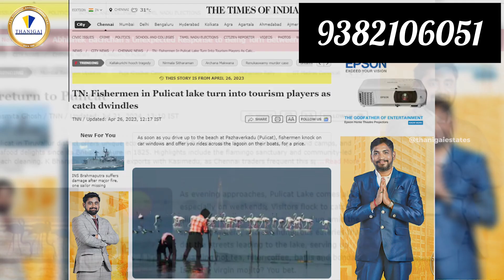Ponneri Beach near plots New sites For sale